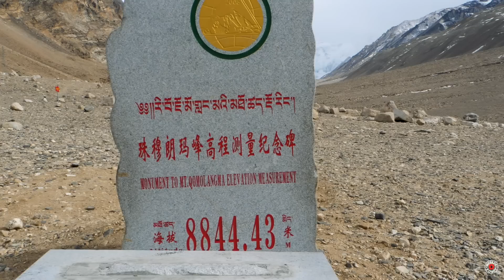Roadtrip to Everest Base Camp!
Day 6 of our 8 Day Guided Tour of Tibet, we will finally arrive to Everest Base Camp but not before seeing some more remote towns and villages, nomads and gorgeous views of the Himalayan mountains! TOUR COMPANY ☞ Explore Tibet

Make sure to download a VPN before arrival to Tibet, link here ☞ for 3 months free w/ 1 year pack!

☝🏽Get all my unlisted videos about my daily life, advice on travel, channel updates, monthly Q&A’s and my Secret Podcast.

Hey there my name is Poppy and I make travel content about people and cultures from around the world, not just the “touristy” side of travel. Because I believe TRAVEL IS NOT about the places you visit, IT’S ABOUT THE PEOPLE you meet along the way. Join me on my journey if you agree!